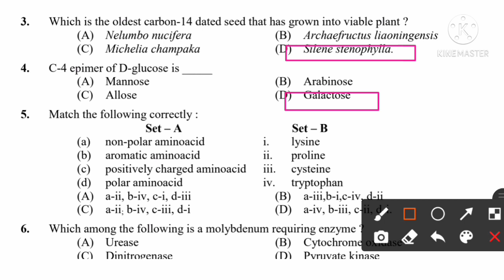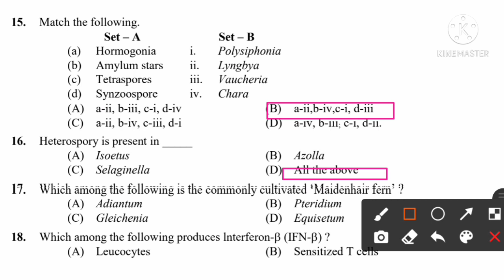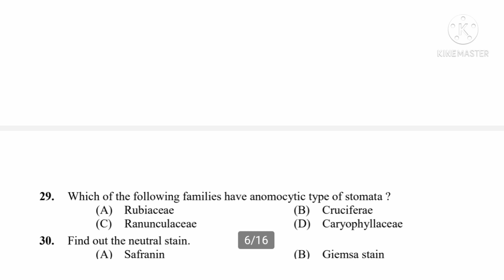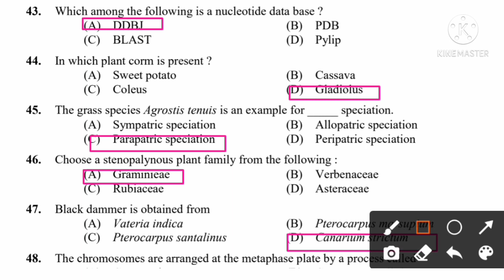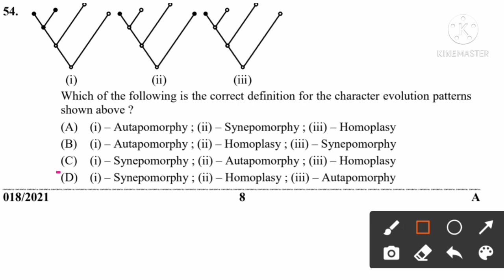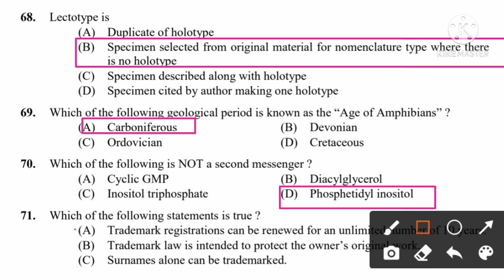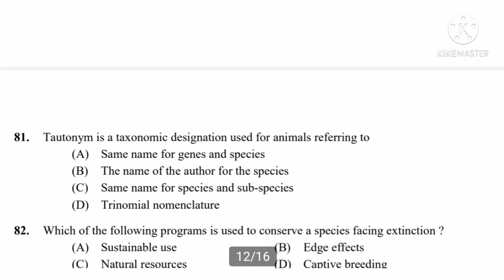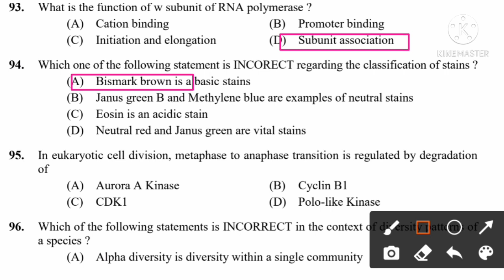scientific officer biology provisional answer key //Kerala psc